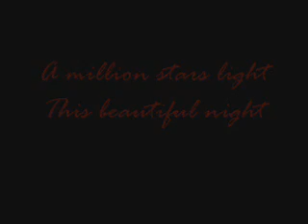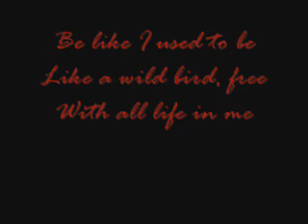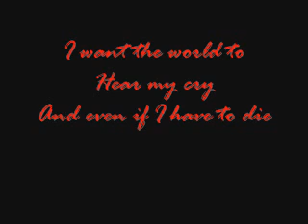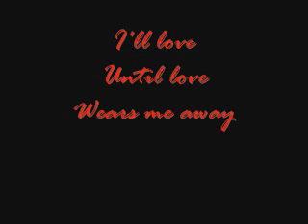Live for the one I love - Celine Dion (With lyrics)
Celine Dion's beautiful ballad